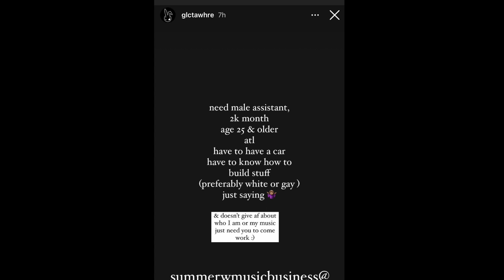FUNKY DINEVA DRAGS SUMMER WALKER !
FUNKY DINEVA DRAGS SUMMER WALKER FOR HER ASSISTANT QUALIFICATIONS